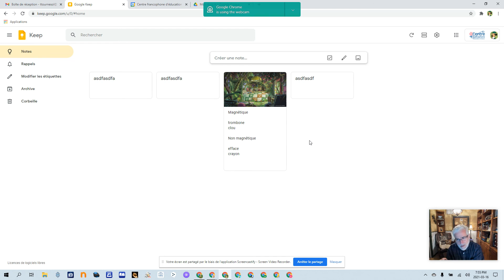14 Google Workspace - Keep